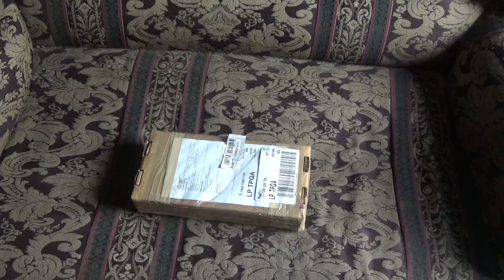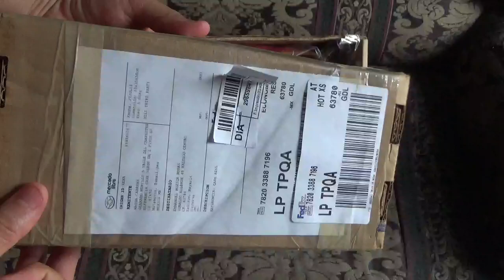God of war unboxing lapicera item #452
Hola ¿Como están comunidad de youtube? El día de hoy les traigo un nuevo unboxing vídeo, de este articulo que espero les guste ya saben cualquier cosa estaré en la caja de comentarios, un saludo.